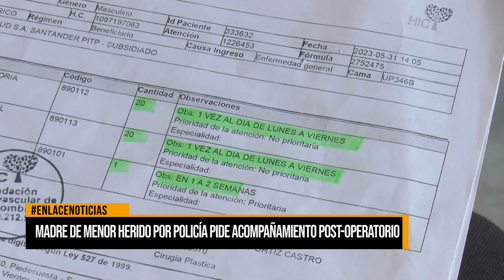Madre de menor herido por policía pide acompañamiento post-operatorio